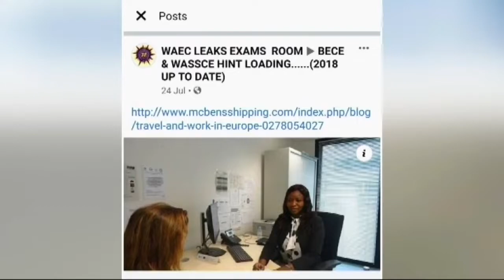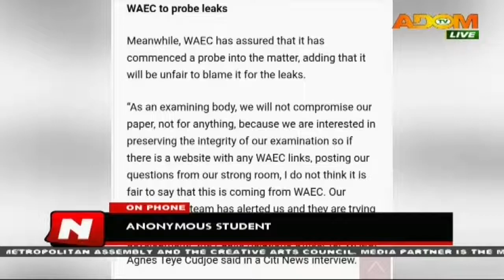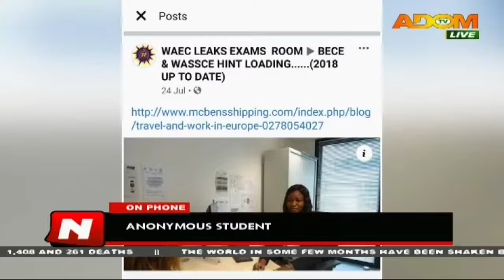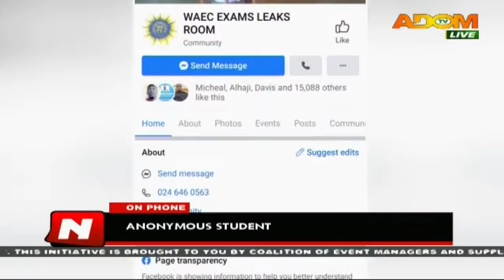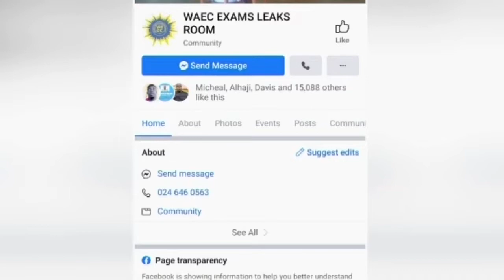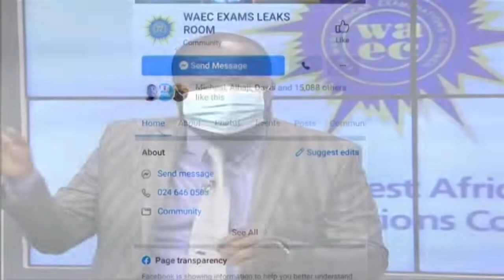Examination Paper Leakages - Nnawotwe Yi Intro on Adom TV (22-8-20)